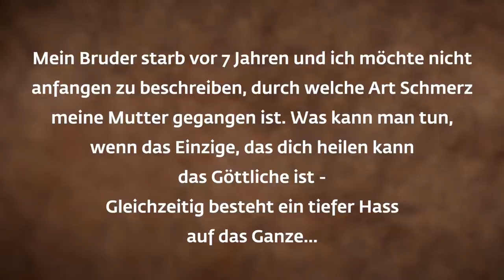Die Regeln von Leben & Tod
Wie kann man mit Schmerz und Trauer nach dem Tod eines geliebten Menschen umgehen? Der Schlüssel, erklärt Sadhguru, liegt darin, die Regeln des Lebens zu verstehen. Sonst werden wir uns selbst lebensuntauglich machen.

Mehr Videos & Blogs auf der Webseite